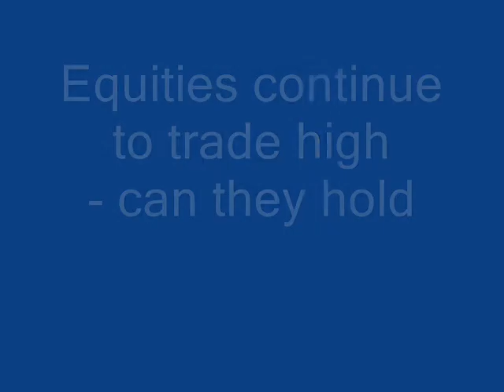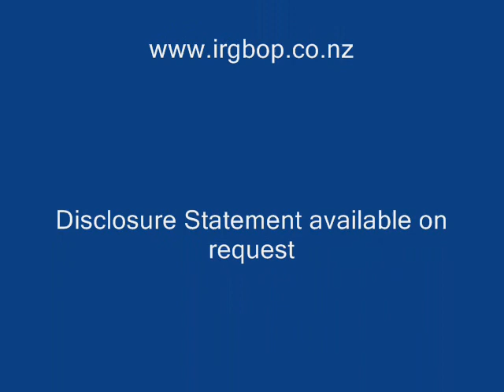Equity Markets, mortgage broking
Equities continue to trade high, NZ interest rate on hold toll 2011, Trustpower share allocation, Investor Seminars, mortgage Broking